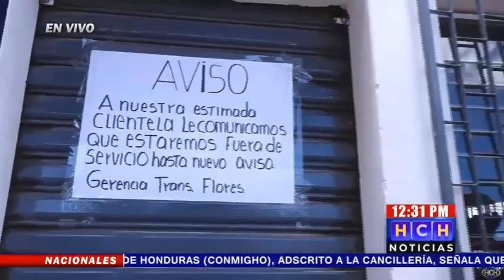¡Cerrada por supuesta Extorsión! Empresa de Transportes "Flores" en La Paz